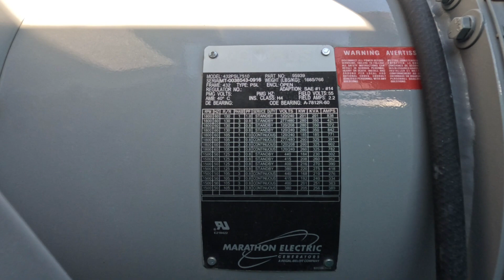250kW MTU Diesel Generator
250kW MTU Diesel Generator
2016
Used
USPowerStore.com
USAlternator.com

Many used generators in stock!

New and used generators available